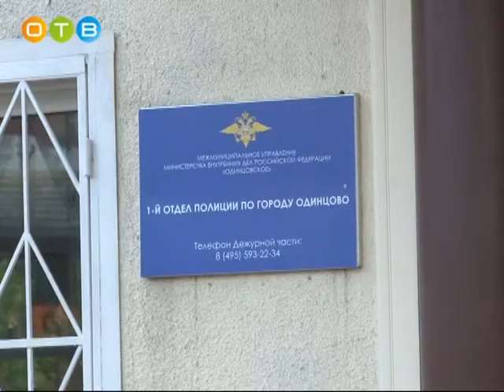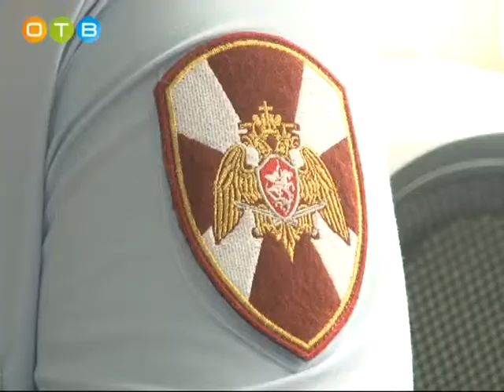Пресс конференция в Одинцовском УВД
На днях в Межмуниципальном управлении внутренних дел России «Одинцовское» состоялась пресс-конференция, на которой полицейские обсудили тему профилактики краж из домов, квартир и дач.